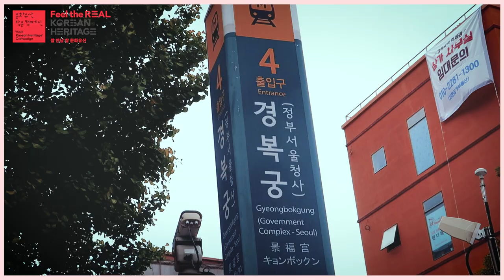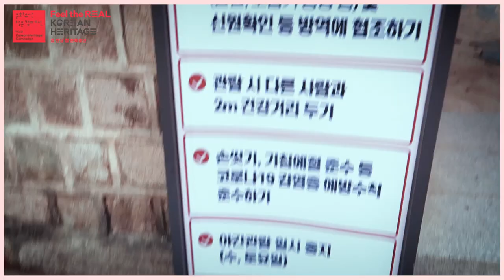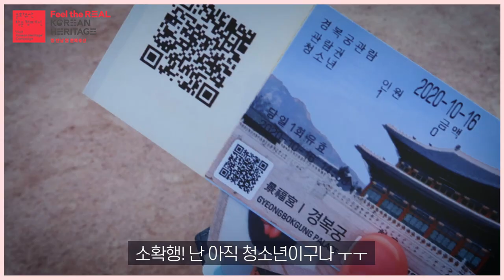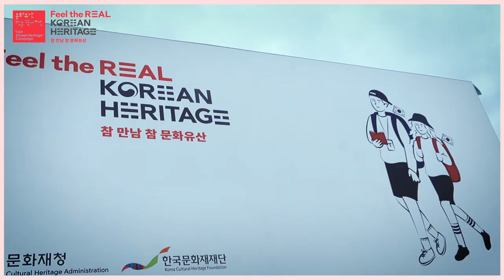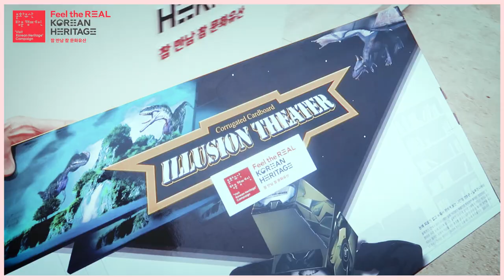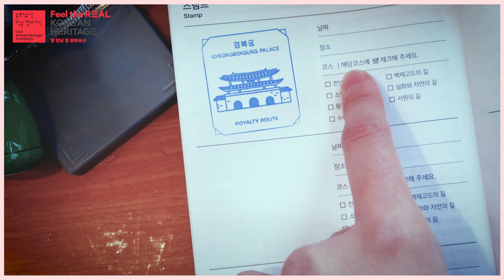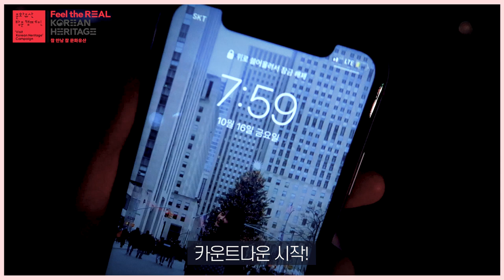도심에서 즐기는 힐링 여행, 경복궁 100배 즐기기(feat. 새니)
오늘은 새니가 일상을 벗어나 밖으로 나갔어요.
도심에서 즐기는 문화유산 힐링 여행!
새니가 즐기는 경복궁 원데이 브이로그 함께 구경해보자구요!